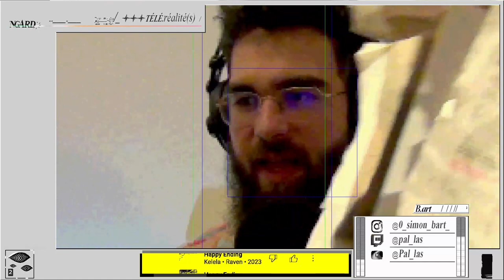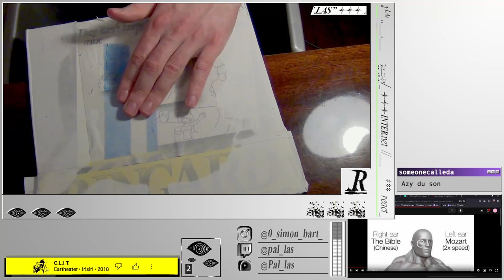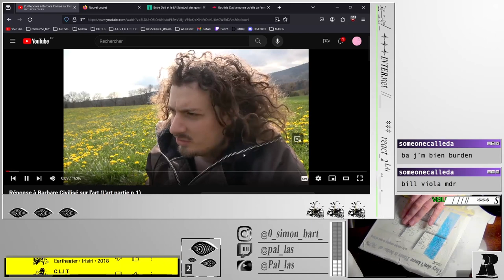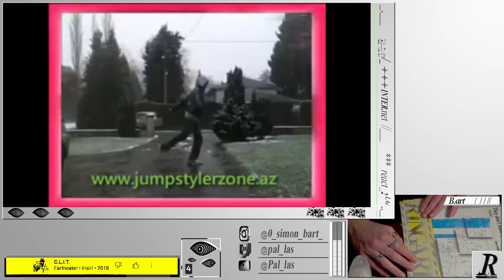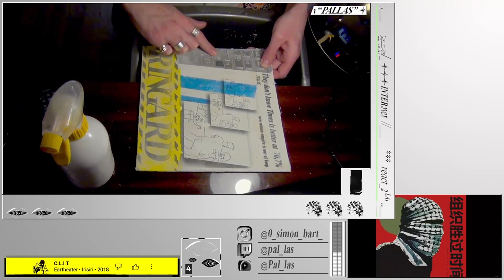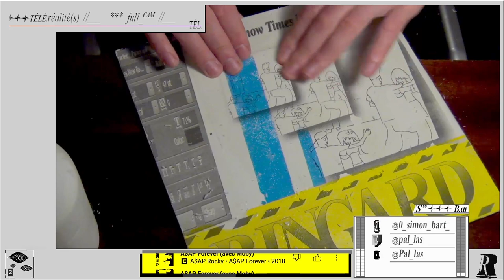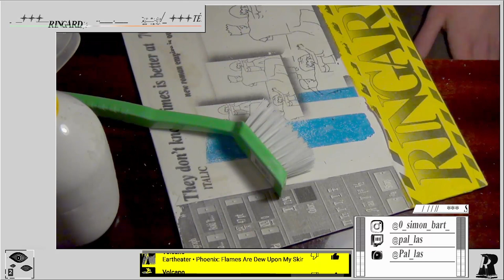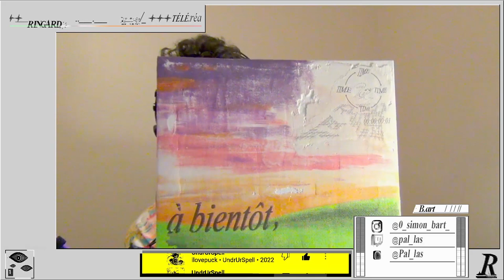JOUR_005 // On 𝙏𝙍𝘼𝙉𝙎𝙁𝙀𝙍𝙏 des mèmes dans le 𝙍𝙀𝙀𝙇 [𝑱𝑶𝑼𝑹𝑵𝑨𝑳_𝑫𝑬_𝑩𝑶𝑹𝑫]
🔸🔸🖼️ Je blabla sur la vie d'artiste pendant que je frotte mes mème au réel !𝙍𝙄𝙉𝙂𝘼𝙍𝘿
Archives de mes pensées du 21/03/2024

Je suis un jeune artiste multimedia, alors si t'es curieux viens me stalker sur mes autres réseaux ;)
R͟é͟s͟e͟a͟u͟x͟ ͟p͟o͟u͟r͟ ͟r͟e͟t͟r͟o͟u͟v͟e͟r͟ ͟l͟e͟ ͟r͟e͟s͟t͟e͟ ͟d͟e͟ ͟m͟o͟n͟ ͟t͟r͟a͟v͟a͟i͟l͟ ͟:͟